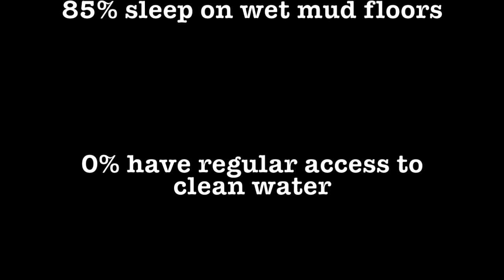Financial Freedom Foundation in Nicaragua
Helping out the kids at EducationPlus in Nicaragua. An exceptional charity whose mission is to help lift the kids of Nicaragua out of poverty through education and ongoing support.